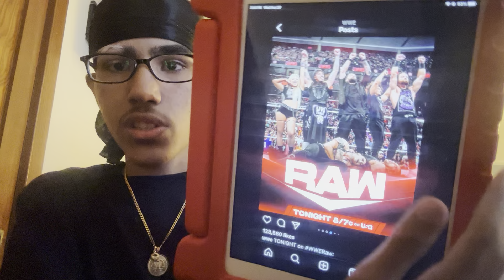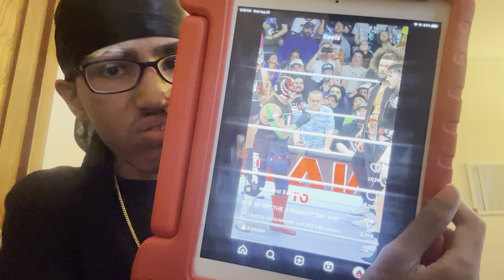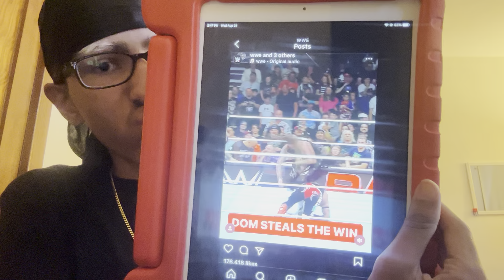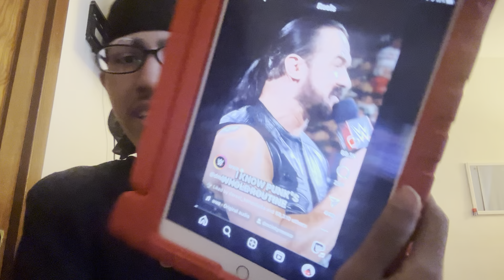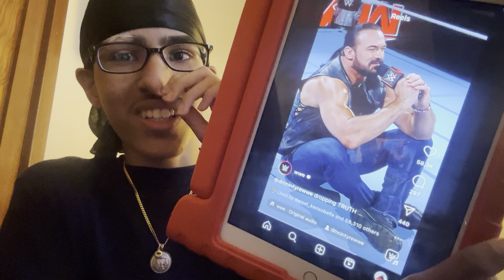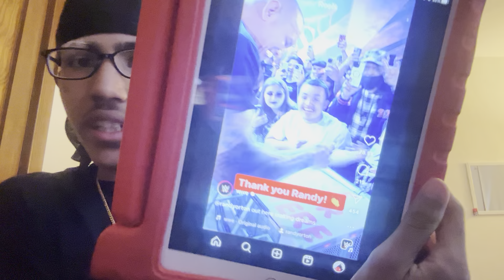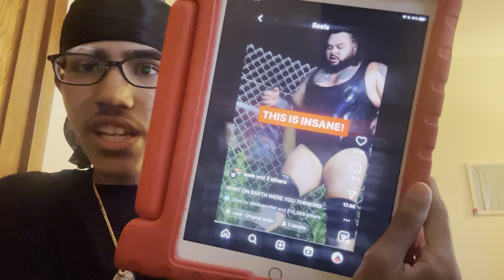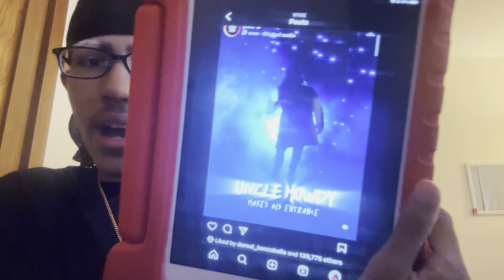Uncle Howdy Debut Match & Bronson Reed Is A Monster ( WWE RAW Review )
Enjoy